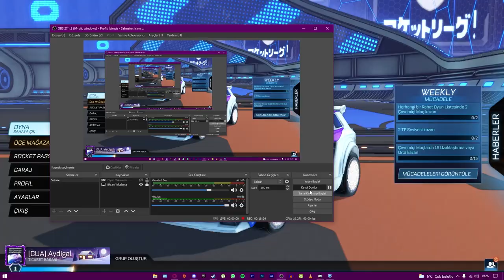*YENİ* SEZON 6 ROCKET PASS VE ÖDÜLLER! ROCKET LEAGUE SEZON 6 İNCLEMESİ! (Rocket League Türkçe)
Selam arkadaşlar bu videoda Rocket League'de sezon 6'yı sizlerle beraber inceliyoruz keyifli seyirler.

*ETİKETLER*

aydigal
aydigal
roket lig
rocket league season 6
roket lig sezon 6
rocket league 6. sezon
roket lig 6. sezon
rocket league sezon 6 inceleme
rocket league 6. sezon inceleme
rocket league 6. sezon oynanış
rocket league sezon ödülleri